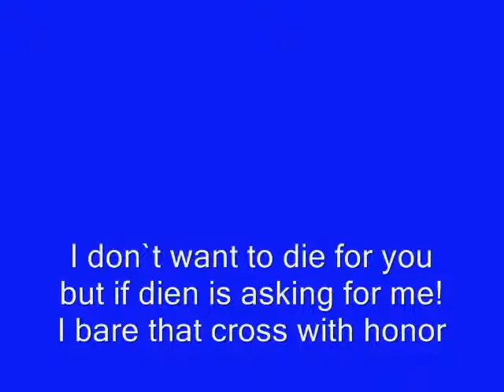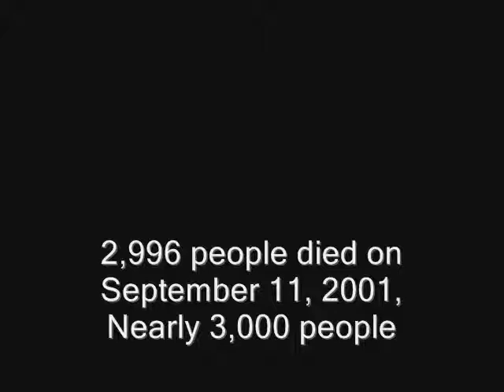Toby Keith - American Soldier - 9/11 Ending